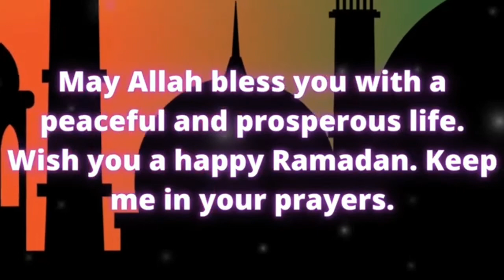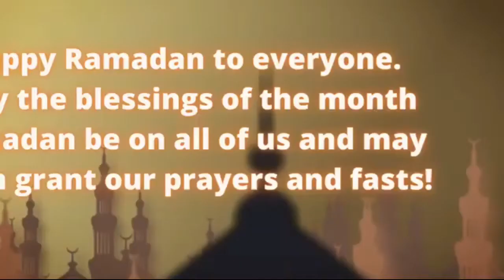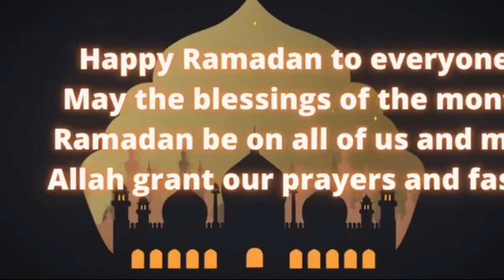Mah_E_Ramzan Ki 24 Raat || Bayan Kaleem Noori Bareilly Shareef